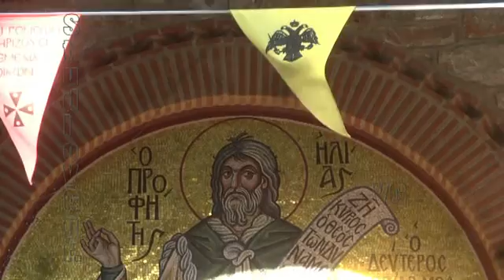Πανηγυρική Λειτουργία Απόστολος και Ευαγγέλιον. StudioVGgr.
StudioVGgr.Η Πανηγυρική Λειτουργία  Προφήτου Ηλιού ο Απόστολος και Ευαγγέλιον.
Με τον Μητροπολίτη Θηβών και Λεβαδείας κ.κ. Γεώργιο.